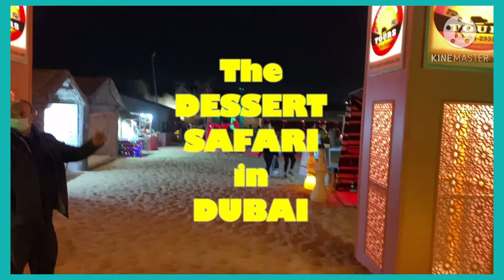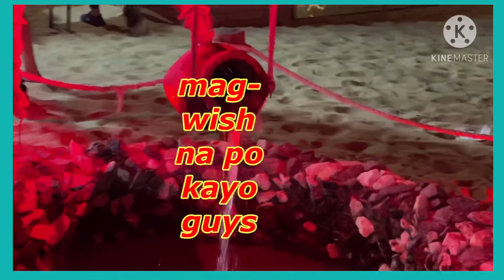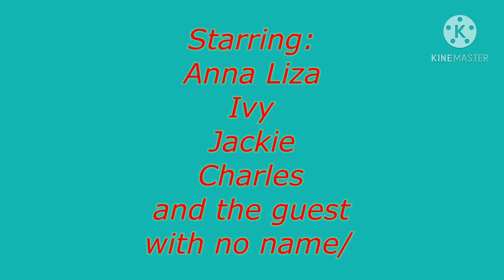THE DESSERT SAFARI